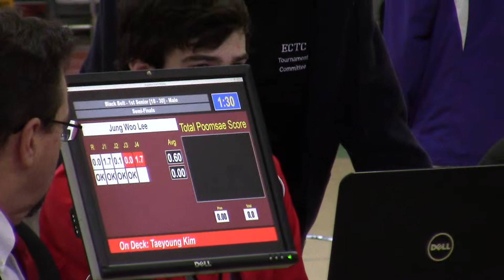Cornell 2014: Mark Lee Poomsae